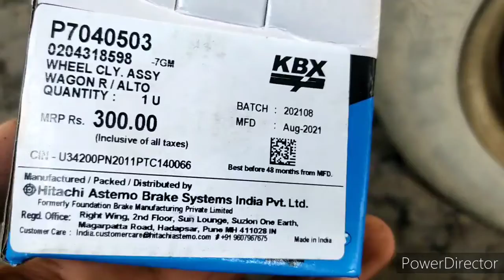Maruti suzuki alto break oil leakage rear wheel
Rear break cylinder leakages (SWS) Four wheeler Repairing shop